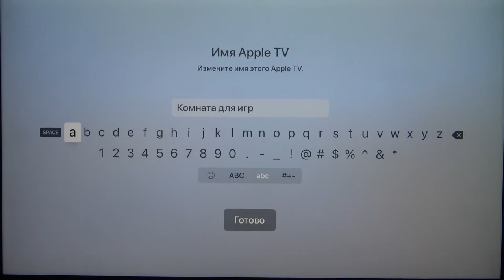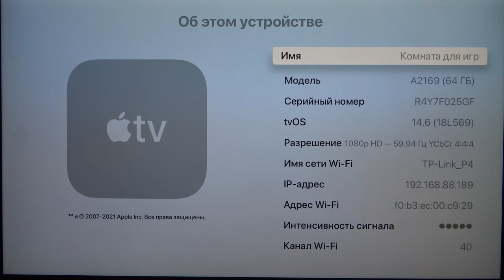Как узнать серийный номер Apple TV / Проверка Apple TV на подлинность с помощью серийного номера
Привет, друзья! Перед нами телевизор Apple TV. Если вы хотите проверить, оригинальный ли ваш Apple TV, то для этого вам понадобится серийный номер Apple TV. Показываем как узнать серийный номер Apple TV в этом видео.

Как узнать серийный номер телевизора Apple TV? Как проверить серийный номер Apple TV? Как проверить Apple TV на подлинность? Как узнать оригинальный ли Apple TV?